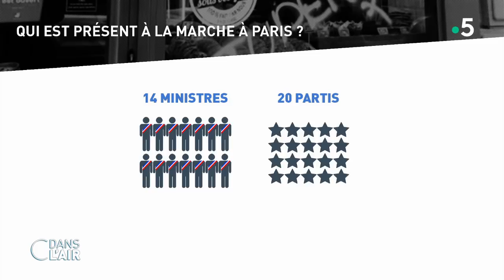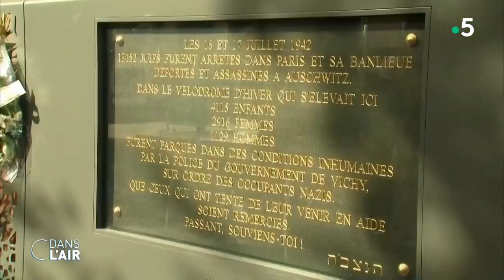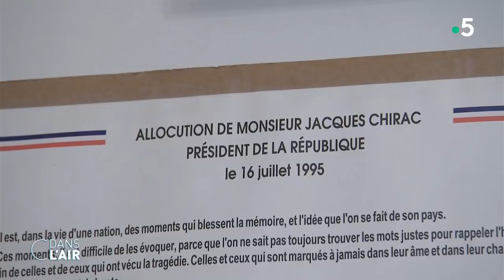L'unité face à l'antisémitisme ? cdanslair 19.02.2019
Après la découverte de croix gammées sur un portrait de Simone Veil, la dégradation du mémorial d’Ilan Halimi, l’annonce dans la foulée d’une hausse de 74 % des actes antisémites recensés en 2018, les insultes visant Alain Finkielkraut, une quinzaine de partis politiques ont appelé les Français à se réunir ce mardi soir partout en France pour dire « Non à l'antisémitisme ».   À Paris, sur la symbolique place de la République, de nombreux représentants de la classe politique, mais aussi du monde syndical, ainsi que des simples anonymes, sont attendus à partir de 19h derrière le mot d’ordre : « ça suffit ! ». Du PS à LREM en passant par le PCF, LR et EE-LV, la quasi-totalité des grands partis politiques y participeront. D’abord absente des mouvements organisateurs, la France Insoumise a depuis rejoint la liste des participants, contrairement au Rassemblement national qui organisera son propre « hommage aux victimes des actes antisémites ». Seront également présents le Premier ministre Edouard Philippe, plus de la moitié du gouvernement et deux anciens présidents de la République : François Hollande et Nicolas Sarkozy.   Absent de cette marche, le chef de l’État se rendra ce mardi après-midi dans le cimetière juif de Quatzenheim en Alsace où 80 tombes ont été profanées. Il sera ensuite en fin de journée avec les présidents du Sénat et de l’Assemblée nationale au Mémorial de la Shoah « pour rappeler la morsure de notre histoire, pour dire ce qu'est la République et rappeler ce qu'est l'antisémitisme, la négation de ce qui est la République et la France ». Enfin, Emmanuel Macron, qui doit prononcer demain soir un discours au dîner du Crif, a annoncé qu’il « aurait à dire quels actes nous souhaitons prendre » contre l’antisémitisme.   Il s’est par ailleurs d’ores et déjà dit opposé à la pénalisation de l’antisionisme, proposée par un député LREM. « Je ne pense pas que pénaliser l’antisionisme soit une solution », a expliqué le chef de l’État. « Mais je confirme que ceux qui, aujourd'hui dans le discours, veulent la disparition d'Israël sont ceux qui veulent s'attaquer aux Juifs. Je pense néanmoins que lorsqu'on rentre dans le détail, la condamnation pénale de l'antisionisme pose d'autres problèmes ».   Le chef du gouvernement a de son côté, mis en garde dans les colonnes de l’Express contre un antisémitisme « très profondément enraciné dans la société française. L’idée selon laquelle l’antisémitisme ne serait que l’affaire des Juifs est encore très répandue. De nombreux Français sont contre l’antisémitisme mais ils ne se sentent pas personnellement concernés par ce fléau » a poursuit Edouard Philippe déplorant le fait qu' « un certain nombre de garde-fous ou de digues (soient) tombés ».   Comment lutter contre la résurgence de la haine ? Combien seront-ils ce soir à dire « ça suffit » ? Enfin antisémitisme, antisionisme... Quelle est la différence ?

Invités :

Christophe Barbier - Éditorialiste à L’Express
Claude Weill - Editorialiste politique à Nice Matin
Laurent Joly - Historien et auteur de « L'État contre les juifs : Vichy, les nazis et la persécution antisémite », Ed Grasset
Cécile Cornudet - Les Échos

Tout au long de la semaine, les deux journalistes donnent les clés pour comprendre dans sa globalité un événement ou un sujet de première importance, en permettant aux téléspectateurs d'intervenir dans le débat ou de poser des questions par SMS ou Internet. Caroline Roux est aux commandes de l'émission du lundi au jeudi et Axel Tarlé prend le relais le vendredi et le samedi.

Rediffusion : tous les jours de la semaine à 22 h 30

Format : 65 minutes
Présentation :  Caroline Roux et Axel Tarlé
Réalisation : Pascal Hendrick, Jean-François Verzele et Jacques Wehrlin
Production : France Télévisions/Maximal Productions